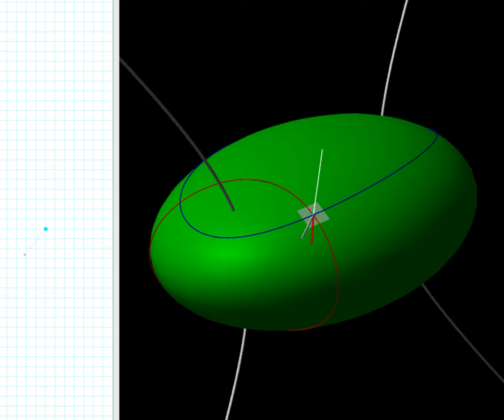Ellipsoid - Weingarten map Q